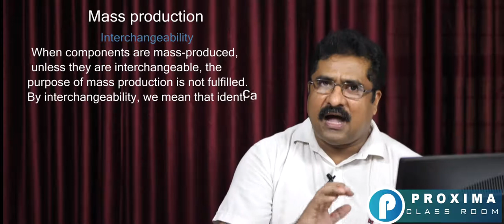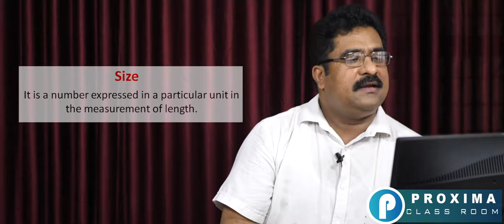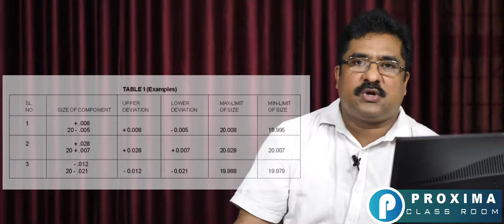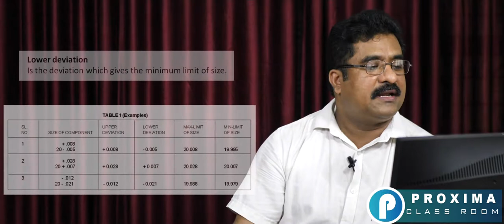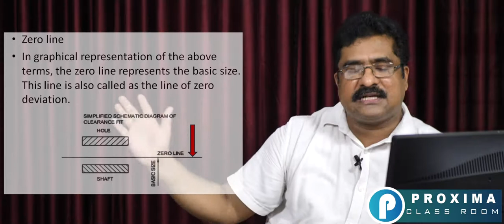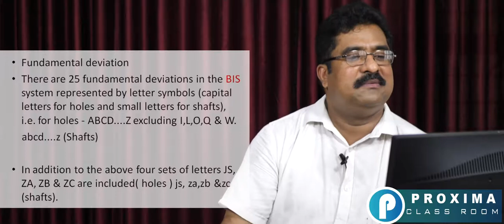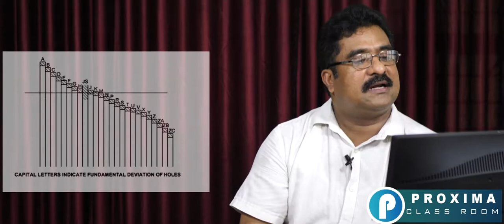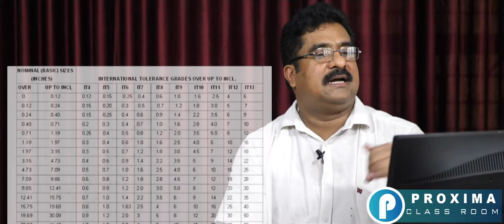MASS PRODUCTION PART 2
Editing : Sajid Nilambur
DOP     : Shamsu Nilambur

Fitter semester 1
Standards of system of limits and fits
Systems of limits and fits International Standards Organisation (ISO)British Standard System (BSS)German Standard (DIN)

The indian standard system of limits & fits - terminology

Size
It is a number expressed in a particular unit in the measurement of length.

Basic size
   It is the size based on which the dimensional deviations are given

Limits of size
These are the extreme permissible sizes within which the operator is expected to make the component. (Maximum and minimum limits)

Maximum limit of size
It is the greater of the two limit sizes.
Actual size
It is the size of the component by actual measurement after it is manufactured. It should lie between the two limits of size if the component is to be accepted

Hole
In the BIS system of limits & fits, all internal features of a component including those which are not cylindrical are designated as ` hole'.

Shaft
In the BIS system of limits & fits, all external features of a component including those which are not cylindrical are designated as shaft.

Deviation
It is the algebraic difference between a size, to its corresponding basic size. It may be positive, negative or
     zero.

Upper deviation
    Is the deviation which gives the maximum limit of size.

Lower deviation
Is the deviation which gives the minimum limit of size.

Actual deviation
It is the algebraic difference between the actual size and its corresponding basic.

Tolerance
Is the difference between the maximum limit of size and the minimum limit of size. It is always positive and is expressed only as a number without a sign.

Zero line
In graphical representation of the above terms, the zero line represents the basic size. This line is also called as the line of zero deviation.

Fundamental deviation
There are 25 fundamental deviations in the BIS system represented by letter symbols (capital letters for holes and small letters for shafts), i.e. for holes - ABCD. Z excluding I,L,O,Q & W.
abcd. z (Shafts)

In addition to the above four sets of letters JS, ZA, ZB & ZC are included( holes ) js, za,zb &zc (shafts).

The grade of tolerance refers to the accuracy of
Manufacture.
In a standard chart, the upper and lower deviations for each combination of fundamental deviation and fundamental tolerance are indicated for sizes ranging up to 500 mm